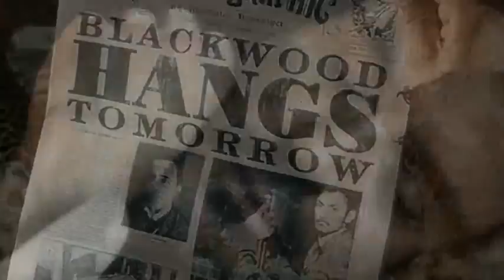My Love (Watson/Holmes)(Blackwood/Coward) A/U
Song: Swallow - Oomph (sorry for the terrible audio, Windows Movie Maker is awful!)

PLEASE READ SILLY DESCRIPTION FIRST IF YOU WISH TO UNDERSTAND IT!! :)

A video about Holmes and Watson having to save the town from Blackwood's dastardly deeds and Coward is the only one who's really on his side.

During the mission Holmes lets Watson in on how he truly feels about him, but Holmes is still trying to get used to the idea of being in love after usually only thinking of himself. Meanwhile his ex Irene is still madly in love with him and tries to drug/seduce Holmes to see if he was just having another one of his eccentric moments only to have him thinking of the young Watson throughout the whole ordeal and realises they are truly finished.

Blackwood gets himself deeper into his crimes and feels that no one can save him from his NOW murderous actions - the darkness is starting to get to him. Yet even through all of his evil, Coward still finds it in his heart to admire him and love him as he feels he is a true and just leader and takes it upon himself to help Blackwood however he can, even taking part in a plan to try and kill Holmes and Watson as they know they are trying to do the same to them.

Towards the end of it all Holmes and Watson finally manage to find the evil duo and put an end to them both for the good of  the people .. The last thing on both of the darker mens minds is each other.